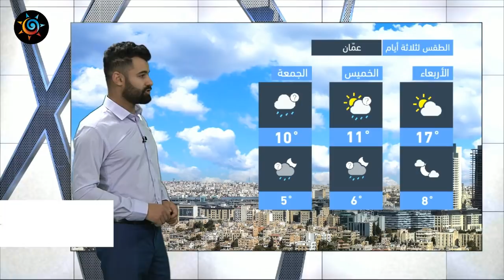طقس العرب - الأردن | النشرة الجوية الرئيسية | الثلاثاء 26-1-2021